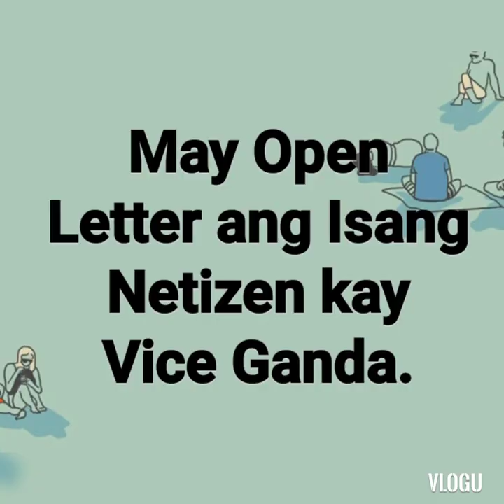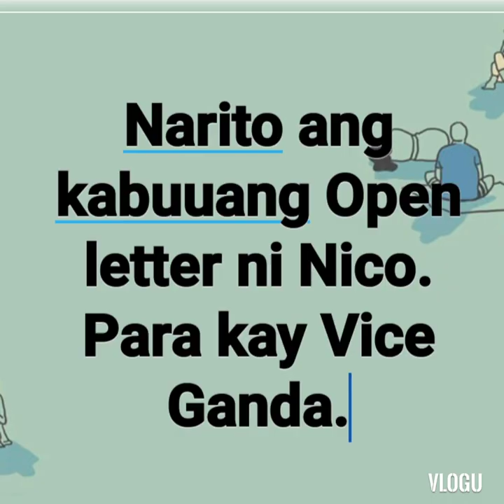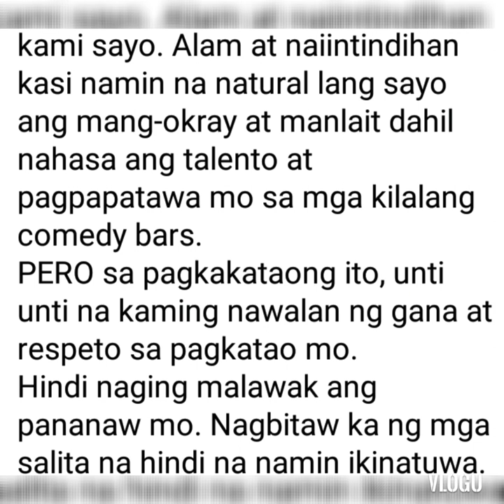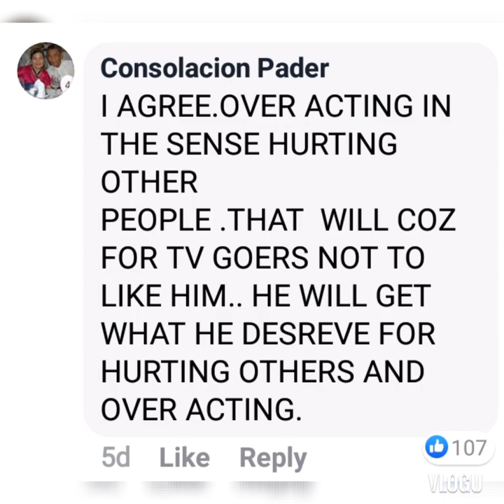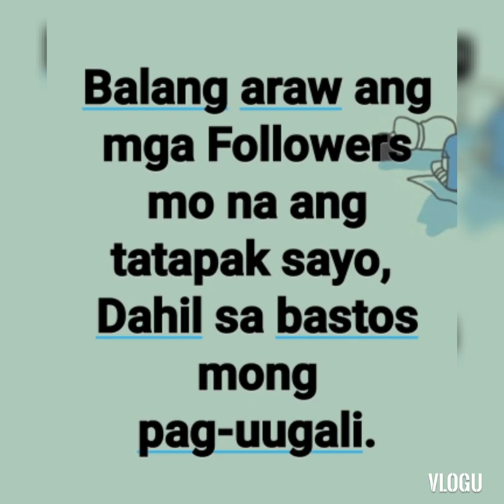Open Letter to Vice Ganda by Netizen.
Ang Open Letter na ito kay Vice ganda ng isang Netizen ay simula sa paghanga hanggang sa pagkamuhi kay Vice Ganda.

Nagsimula ang pagkamuhi ng isang Netizen sa pagsabi ni Vice ganda na si Pacman ay Bulaang Propeta.

This Video is very interesting. Gustong uminom ng Alak pero bawal kaya
gumawa sya ng paraan para maibsan ang pagkasabik nya sa alak. Pero
wala naman syang alak talagang iinumin.

Very interesting video "Ang Buhay-Trabaho ng isang Ahente sa panahon ng Pandemic. This is a true story documented.